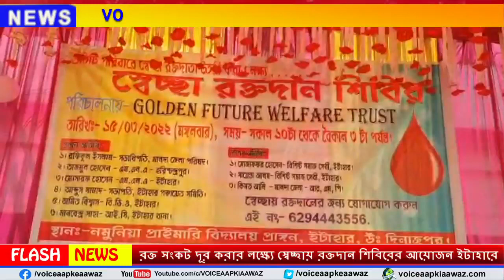Itahar : সাধারণ মানুষের মধ্যে রক্ত দানের ভীতি কাটাতে এবং জেলা ব্লাড ব্যাংকে রক্ত সংকট দূর করার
Itahar : সাধারণ মানুষের মধ্যে রক্ত দানের ভীতি কাটাতে এবং জেলা ব্লাড ব্যাংকে রক্ত সংকট দূর করার লক্ষ্যে স্বেচ্ছায় রক্তদান শিবিরের আয়োজন